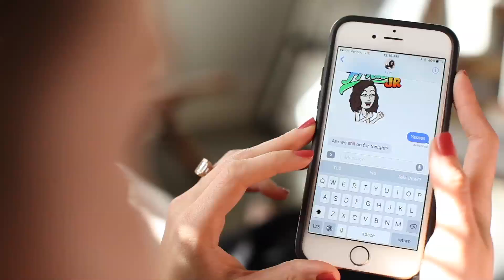5 Ways To Stay Sane Over The Holidays